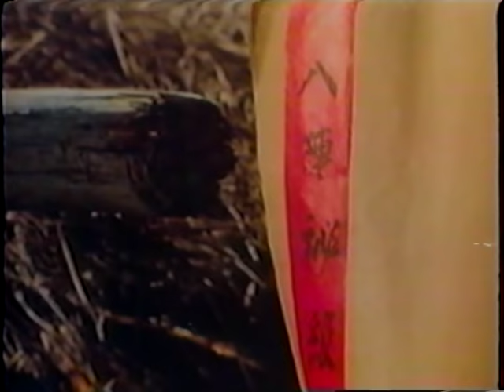Wu Tang Collection - Fist of Golden Monkey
Cast: Elton Chong, Eagle Han Ying, Dave Park

A young boy must learn Kung-Fu like his father while helping keep the "secret manual" out of the wrong hands.